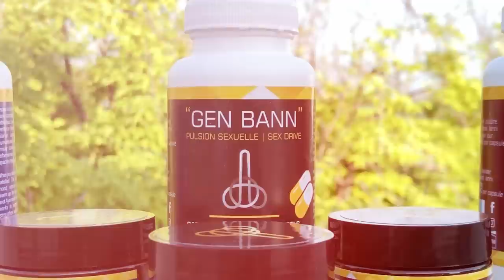Martine pran gwo kou, USA frape pyel atè anpil dega nan dosye Jovenel la/Senatè Edo Tape Martelly